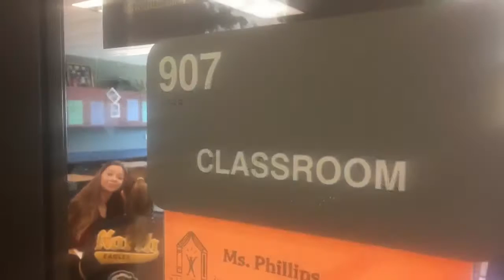North Liberty High School teacher adding Spanish classes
The hispanic population at North Liberty High School grows every year.